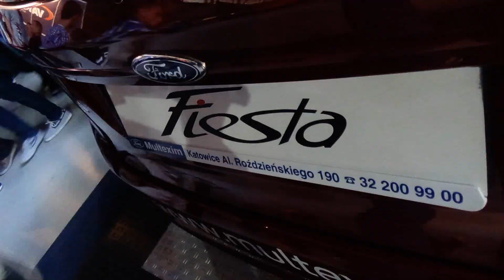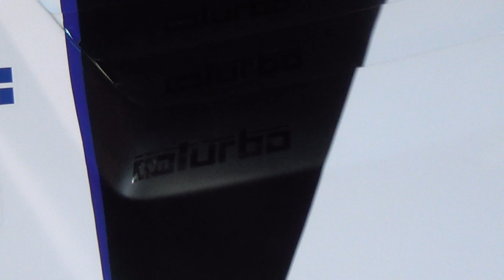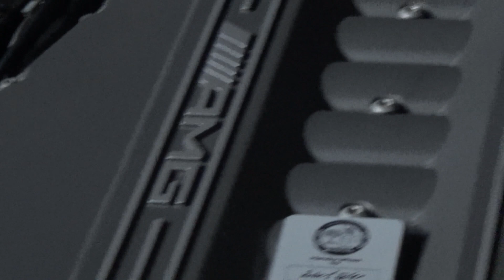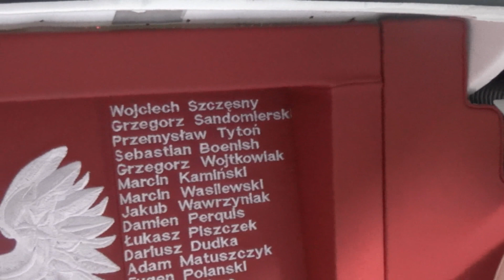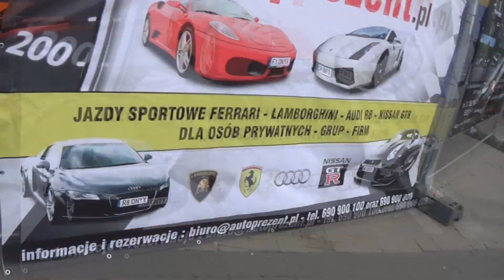Profi Auto Show 25 Maja 2013 r Part 1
Sobotni wypad na Profi Auto Show 10 w Katowicach !
Można było zobaczyc takie auta jak :
Lamborginni Aventador/ Mercedes MGC / Syrena (tunning ) / Mazda x6/ i wiele innych :)
UWAGA !
W parcie 3 jest Motor Stunt ^^ jesli bd 30 łapek w 1 i 2 to wrzucam 3 :)
Pozdrawiam !